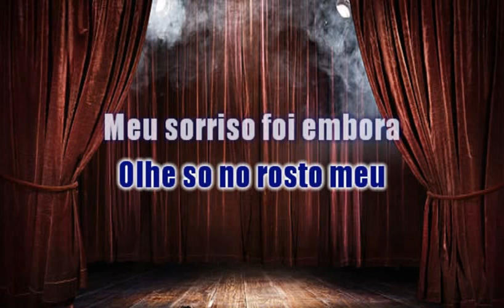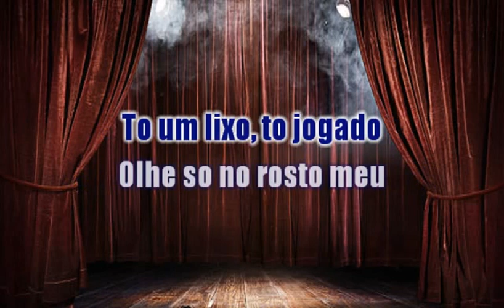CORAÇÃO FERIDO KARAOKÊ RENAN E RAY